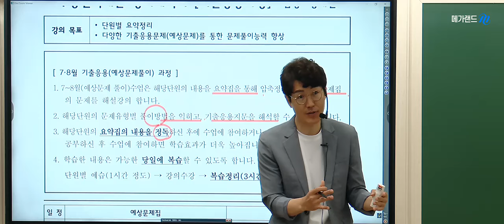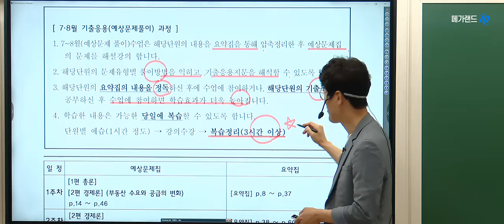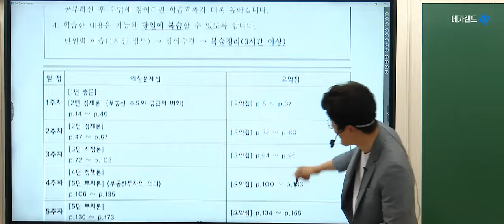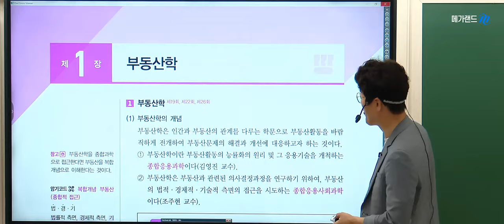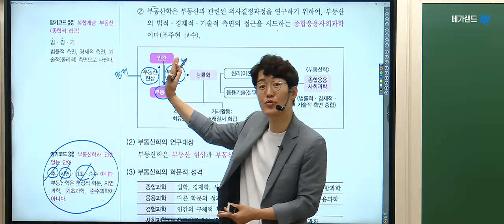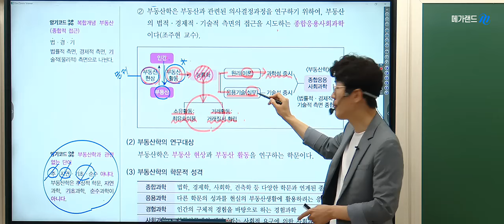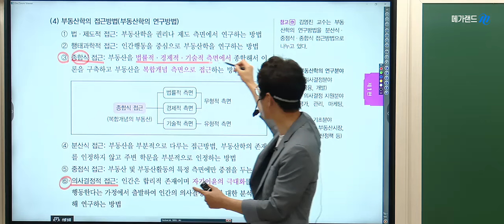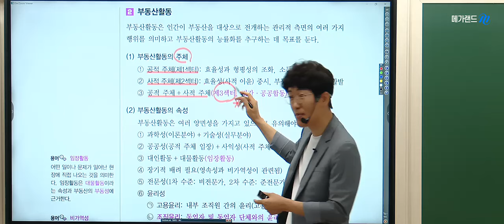[공인중개사학원 김포중앙]🌈기출을 넘어 응용문제로 합격을 만들어 갈 때! 메가랜드 황재원교수의 기출응용반-부동산학총론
본 영상은 학개론의 정석🌈황재원교수님의 7~8월 기출응용반 부동산학 총론 입니다.